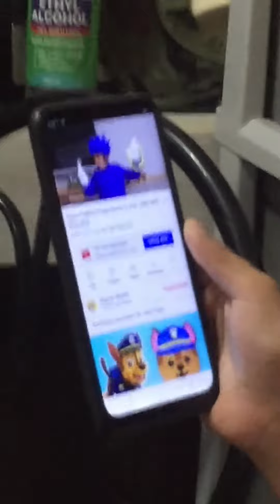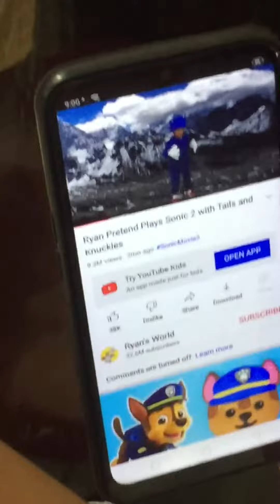Ryan’s World is the best.